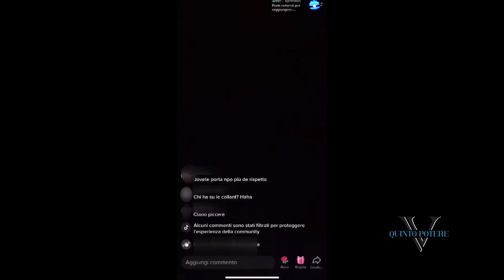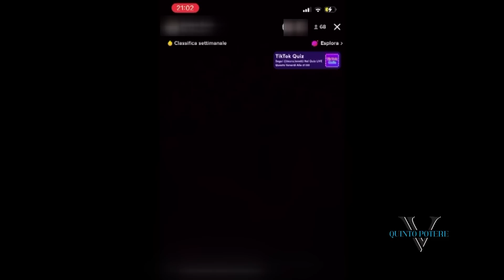Bari, rissa in diretta Tik Tok. Tina Vavalle alla ex del fratello Kekko: "Non si lascia un detenuto"